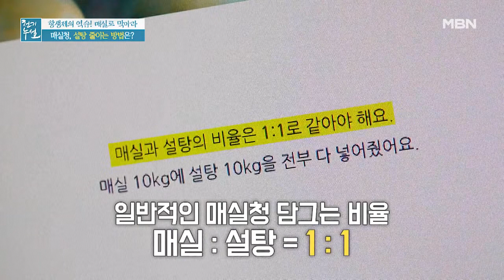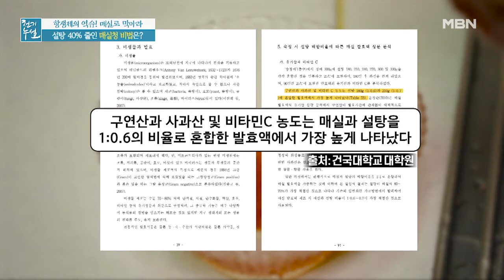설탕 40% 줄여서 만든다? 매실청 잘 숙성시키는 꿀팁 대방출 MBN 220603 방송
설탕 40% 줄여서 만든다? 매실청 잘 숙성시키는 꿀팁 대방출